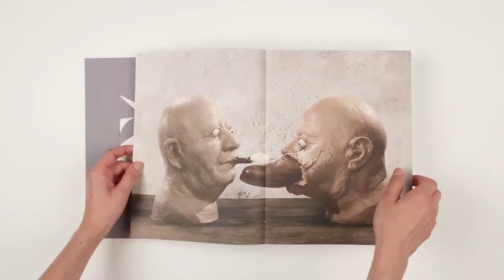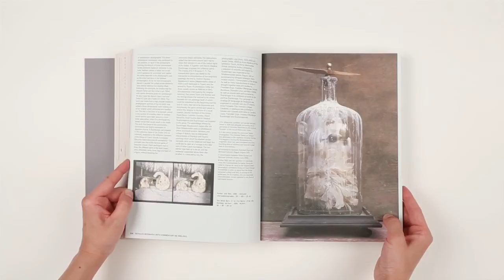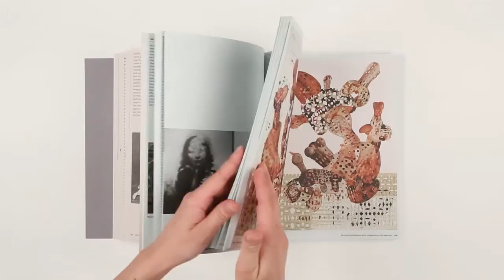Jan Švankmajer: Dimensions of Dialogue / Between Film and Fine Art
authors: Bertrand Schmitt, František Dryje, Ivo Purš
published by Arbor vitae
The book is produced in separate Czech and English editions
The Czech edition: Jan Švankmajer: Možnosti dialogu / Mezi filmem a volnou tvorbou
Czechartbooks.com